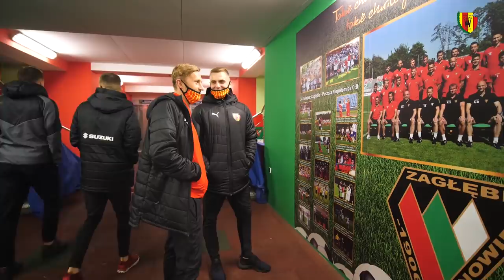Kulisy meczu Zagłębie Sosnowiec - Korona Kielce 1:3 (07.11.2020)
Tym co działo się podczas meczu Korony w Sosnowcu, pewnie by można obdzielić kilka innych spotkań. Najważniejsze, że podopieczni Macieja Bartoszka w efektowny sposób dopisali sobie komplet punktów i zachowali miano niepokonanych na wyjeździe w tym sezonie. A najlepszym podsumowaniem wygranej z Zagłębiem była pomeczowa radość w szatni. W rolę wodzireja wcielił się Jakub Osobiński. Zapraszamy na kulisy meczu z Zagłębiem Sosnowiec.